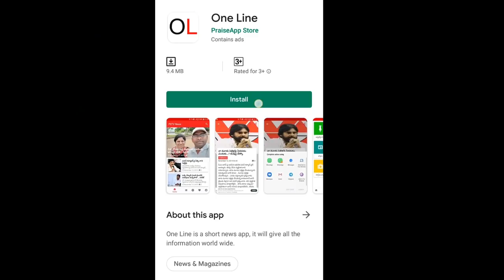YSRCP MP Raghu Rama Krishna Raju Walkout From Meeting | ఆ వైసీపీ ఎంపీతో మళ్లీ జగన్ కి తలనొప్పి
ఆ వైసీపీ ఎంపీతో మళ్లీ జగన్ కి తలనొప్పి | YSRCP MP Raghu Rama Krishna Raju Walkout From Meeting | PDTV News